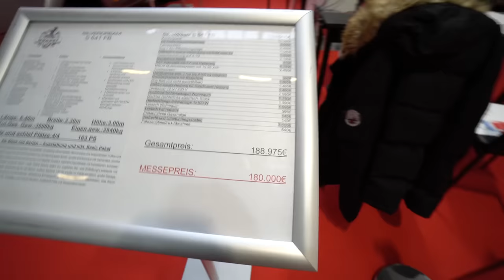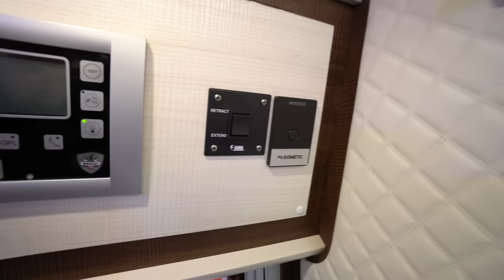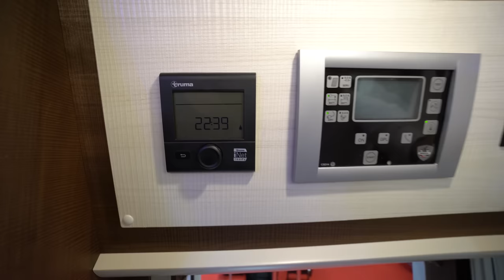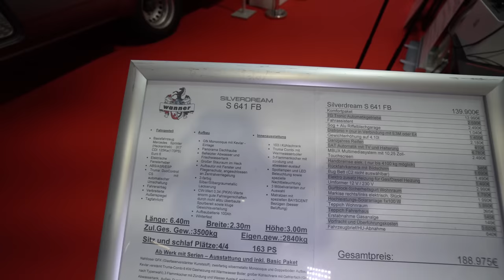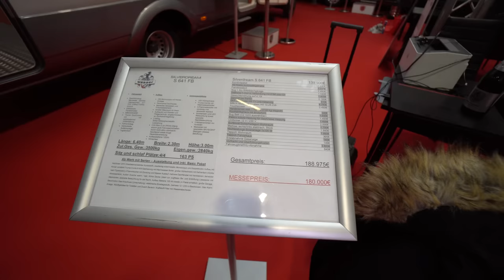WOHNMOBIL MONOCOCK GFK KEVLAR Wanner Silverdream S641 FB 2023. Alles aus einem Guß!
Wanner Reisemobile
MENÜ

Startseite Silverdream Preise / Sonderausstattung
Modern – und auf dem neuesten Stand.
Jetzt gehen wir mal ins Detail. Während viele Hersteller noch von holzfreier Konstruktion sprechen, schwärmen wir bei wanner von der Bauweise unserer Reisemobilkabine:

100% GFK (Glasfaser) mit einer Kevlareinlage in Monocoque-Ausführung – diese Technik kennen Sie sonst nur aus der Formel 1 oder dem Bootsbau. Dabei entsteht ein absolut verwindungssteifes Fahrzeug und das bedeutet für Sie in erster Linie: 100% sicheres Reisen!

Preisliste downloaden »

Preisliste
Modell S 600 EB S 641 FB S 690 DB-S691DB/EB S 690 RS S 770 EB/DB S 770 QB S 770 RS
Sprinter 170 PS 129.900 € 139.900 € 144.900 € 147.900 € 152.900 € 157.900 € 166.900 €
Maße
(mm) Länge 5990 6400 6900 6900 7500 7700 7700
Breite 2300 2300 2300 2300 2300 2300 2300
Höhe ( 4,1t Höhe 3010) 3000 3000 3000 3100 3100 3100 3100
Radstand 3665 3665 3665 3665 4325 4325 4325
Stehhöhe Innen 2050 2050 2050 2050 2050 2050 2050
Masse in fahrb. Zustand (Kg) 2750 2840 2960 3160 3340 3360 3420
Zulässiges Gesamtgewicht (t) 3,5 3,5 3,5 4,1 4,1 4,1 4,1
Auflastung (kg) (Aufpreis) 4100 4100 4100 / 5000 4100 / 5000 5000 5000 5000
Bettmaße
(mm) Bett Heck 800×2100(EB) 1400×2000 780×1900 (2xEB)
1350×2100 (DB) RSG1400x2100 780×1950(2xEB)
1400×2100(DB) 1500×1950 RSG 1900×2100
Bug Bett (Aufpreis) 2050×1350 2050×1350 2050×1350 2x1890x800 2050×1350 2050×1350 2x 2150×800 EB
Allgemein Sitzplätze*1 2 / 4′ 2 / 4′ 2 / 4′ 2 / 4′ 2 / 4′ 2 / 4′ 2 / 4′
Schlafplätze*1 2 / 4′ 2 / 4′ 2 / 4′ 2 / 4′ 2 / 4′ 2 / 4′ 2 / 4′
Gaskasten 2x11Kg 2x11Kg 2x11Kg 2x11Kg 2x11Kg 2x11Kg 2x11Kg
Garagentüre Seite (mm) *2 – 850×710 1230×800 1230×800 1230×800 1080×800 1080×800
Garagentüre (Heck) *2 970×450 – 1600×900 1600×900 1600×900 1600×900 1600×900
Wichtiger Hinweis:

*1 Für 4 Personen gegen Aufpreis
Gegenwertige Preise des Fahrzeuges ab 05/2021
*2 Garage Maße können sich je nach Modell verändern – bitte Nachfragen
Basic Paket (inklusive)
Nahtloser GFK (Glasfaserverstärkter Kunststoff), Monocoque und Doppelboden Aufbau mit Kevlar verstärkt, Truma-Combi 6 KW Gasheizung mit Warmwasser Boiler, großer Kühlschrank mit Gefrierfach (Größe nach Typenwahl), 3 Flammkocher mit Zündung und Wasser Auslauf, mehrere Dachfenster mit Ventilatoren, beheizter Abwassertank, Außen Dusche warm / kalt, Klima Decke (dient zur zugfreien Be- und Entlüftung), Lesespots mit Steckdosen, spezielle Beleuchtung für die Nacht, Aufbau Batterie 100 Ah zweite im Paket erhältlich, große Garage, Secomotion Gas-Anschluss (Umschaltung), elektrische Einstiegsstufe, mehrere 12 / 230 V Steckdosen, Gas Alarm Anlage, LED- Ambiente Beleuchtung, Abluftgebläse für Toiletten und Dusch Bereich, Kraftstoff-Filter mit Wasserabscheider.

Motoren Gewicht Preis
317 Blue Tec 127 kw / 170 PS – Basis Modell
319 Blue Tec 140 kw / 190 PS 40 kg 6.490 €
517 Blue Tec 127 kw / 170 PS  Basis Modell
519 Blue Tec 140 kw / 190 PS 40 kg 6.490 €

Camper Paket
Austattung Preis
Bugbett 1.490 €
Markise rechts 1.990 €
2×140 Watt Solar 3.537 €
Alu Riffelblech Garage 550 €
SOG-Toilettenlüftung 490 €
Elektrozusatzheizung 1.490 €
Wichtiger Hinweis:

UVP: 9.547 €

Sparpaket Preis: 7.547 €

Sie sparen 2.000 €

Motor + Fahr Paket
Ausstattung Preis
319/419/519 Blue Tec 140kw / 190 PS 4.500 €
9-G Tronic Automatic 3.063 €
Fahrassistent + Distronic 3.890 €
DUAL Rückfahrkamera mit Bildschirm 1.690 €
MBUX 10.25 Touchscreen 2.490 €
Wichtiger Hinweis:

UVP: 11.147€

Sparpaket Preis: 9.147 €

Sie sparen 2.000 €
Achtung: Sämtliche zusätzliche Einbauten verändern das Eigengewicht

*4 Vorfracht und Lieferung in die Wanner Freizeit GmbH & Co. KG,
Kirchheimerstr. 219, 73265 Dettingen unter Teck
Wichtiger Hinweis:

Alle vorigen Preislisten verlieren ihre Gültigkeit.
Alle Preise inkl. gesetzlicher MwSt.

Wohnwelt Innen
Silverdream Grundrisse
Technische Ausstattung
Preise / Sonderausstattung
Wanner Freizeit GmbH & Co. KG

Kirchheimer Str. 219

73265 Dettingen Teck / Germany

Mobil: 0178 – 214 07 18

00:00 Vorstellung Silverdream S641
00:45 Außenrundgang
04:10 Heckgarage
12:00 Innenrundgang
17:15 Hubbett